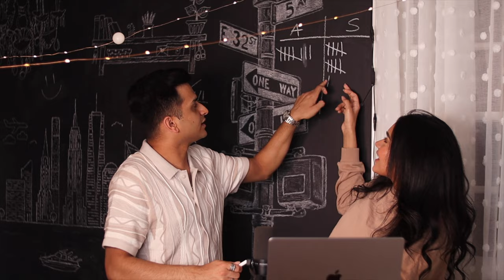Guess the Kareena Bollywood Song! PART 4 | Guess the song by the music | Kareena Kapoor Edition!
I am playing one of my favorite games with my fiance, Arnav! We cut snippets from songs we love and made each other guess the Bollywood song! Only true Bollywood fans will be able to guess these :) Play along with us and comment how many you guessed!!